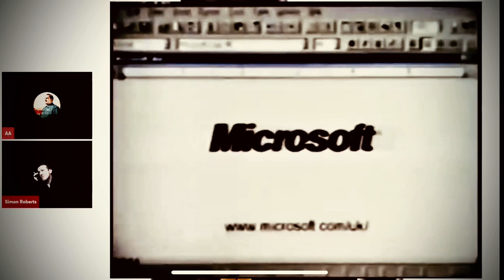there’s no way out of this: make peace with the peasants.